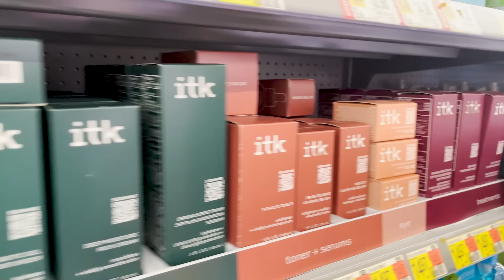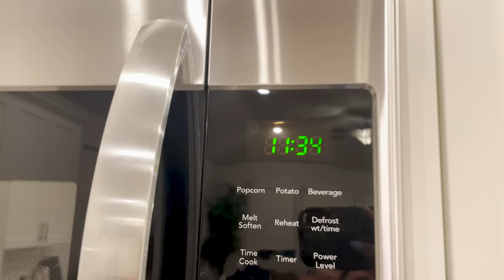Spending the Night at My Twins NEW HOUSE pt. 2 | Brooklyn and Bailey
y’all it was finally my turn to sleepover at Bailey and Asa’s house! They signed on their house just a couple of weeks ago and have been moving in ever since. They officially got their guest room set up (with a little help from us) so that we could film this sleepover video for y’all.

We hang out at each other's houses all the time, but sometimes it’s fun to cook dinner, get dessert, and play games with your siblings and their significant others. Plus who doesn’t love a good sleepover?! Watch until the end of the video to see us play a small prank on Bailey 👀

❤️'s - Brooklyn